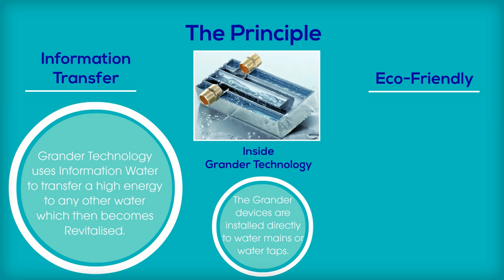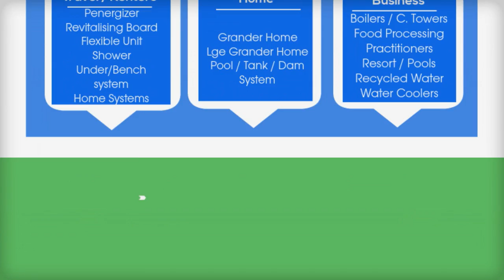Grander Water Technology - Revitalised Water Australia Video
What is Grander Water, watch this video to find out more about the latest in European innovation. Grander is engineered for life with quality water products to suit your families every need.